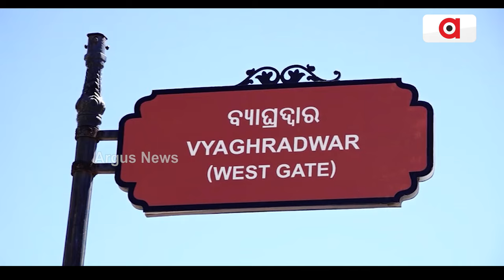ଖରା ରେ ଛଟପଟ ଭକ୍ତ || Shrimandira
ଅହଂଙ୍କାରରେ ରେ ଅଟଳ ସରକାର । ପ୍ରଚଣ୍ଡ ଖରା ରେ ଗୋଟିଏ ଦ୍ବାର ଆଗରେ ଭକ୍ତଙ୍କ ଲମ୍ବା ଲାଇନ । ଜଗନ୍ନାଥ ବିରୋଧୀଙ୍କ ଷଡଯନ୍ତ୍ର କହି ଟାର୍ଗେଟ କଲା ବିଜେପି ।